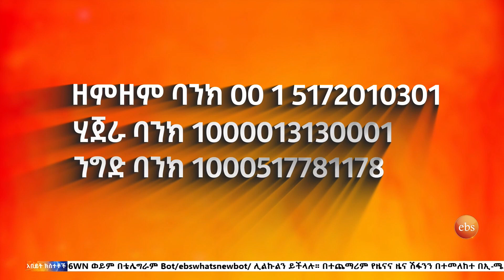የጦር መኮንኖቹ 2ኛ ዙር ውይይት እና ሌሎችም መረጃዎች፣ታህሳስ 14, 2015/ What's New Dec 23,2022